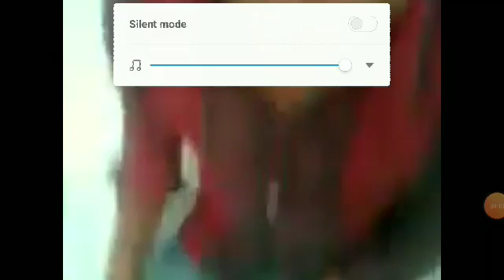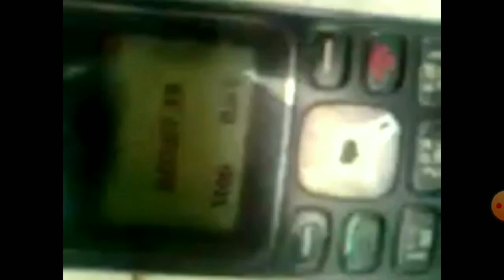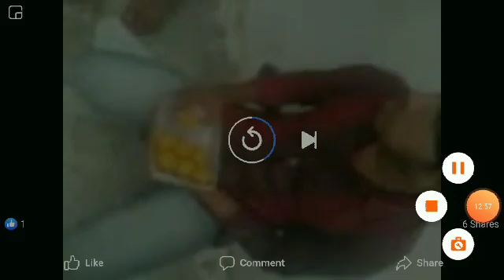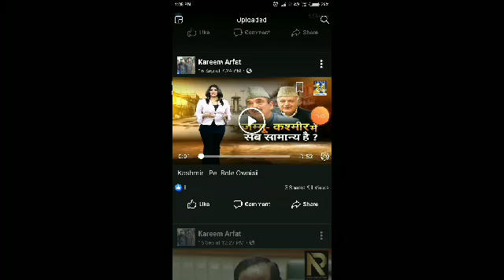10years old vedeo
Kds urdu tech